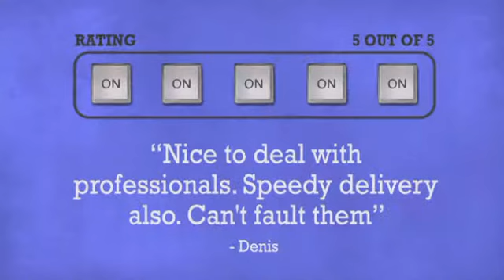Chauvet EZpin IRC - DJkit.com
For more information on the Chauvet EZpin IRC and to purchase from DJkit.com